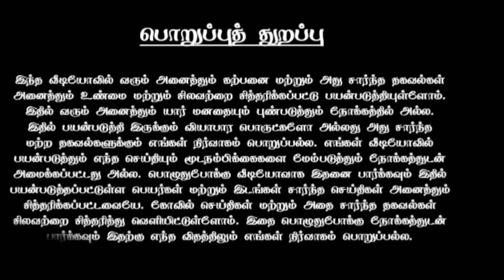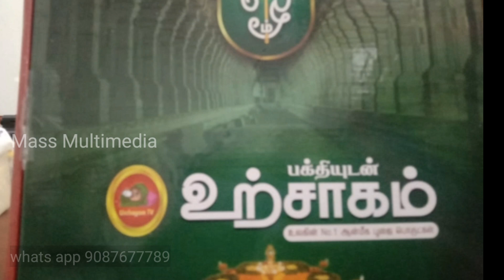சித்தர் அருளால் உயிர்த்தெழுந்த நாகம் நடந்தது என்ன?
பாம்பாட்டி சித்தர்,
பாம்பாட்டி சித்தர் பாடல்கள்,
பாம்பாட்டி சித்தர் வரலாறு,
பாம்பாட்டி சித்தர் ஜீவசமாதி,
பாம்பாட்டி சித்தர் மூல மந்திரம்,
பாம்பாட்டி சித்தர் பாடல்கள் விளக்கம்,
பாம்பாட்டி சித்தர் படம்,
பாம்பாட்டி சித்தர் திருச்சி,
பாம்பாட்டி சித்தர் பாடல் விளக்கம்,
புலியூர் பாம்பாட்டி சித்தர் கோவில்,
மருதமலை பாம்பாட்டி சித்தர் வரலாறு,
siddhargal history,
pambatti siddhar,
பாம்பாட்டி,
pambatti siddhar kovil,
சித்தர் போகர்,
g sithar,
pathinen siddhargal,
ko siddhar,
pambatti siddhar temple,
வல்லப சித்தர்,
siddhargal marabu,
pambatti siddhar tamil,
siddhargal,
siddhargal manthiram,
vasi siddhar,
vasi yogam vallalar,
valum siddhargal,
வான்மீகர் சித்தர்,
சித்தர்கள் வழிபாடு,
pambatti siddhar jeeva samadhi,
siddhargal marabu youtube,
siddhargal tiruvannamalai,
siddhargal valipadu,
siddhargal thiruvadi tv,
pambatti siddhar story